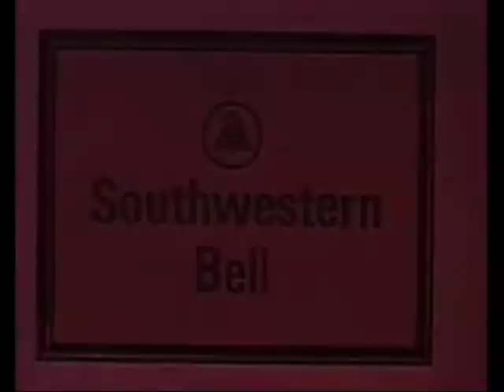1969 Southwestern Bell Ads - WMBTOPCITBWTNTALI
"We may be the only phone company in town, but we try not to act like it!" was a slogan used throughout the Bell Operating Companies in the late 1960s, in order to try to counter their image as a hulking, monopolistic behemoth. The 1984 Modification of Final Judgment shows that, well, it didn't quite work.